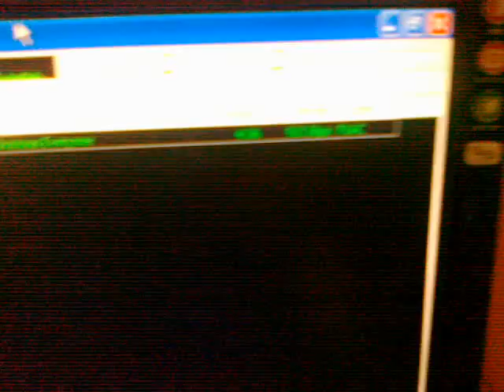Świątecznie :P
Wesołych, radosnych, basowych i sopranowych Świąt Bożego Narodzenia!
Spełnienia marzeń, projektów DIY, modyfikacji kolumn :-)
Pięknego brzmienia Waszych zestawów, pełnych sceny, klarowności i najmniejszych detali ;D
Pozdro!